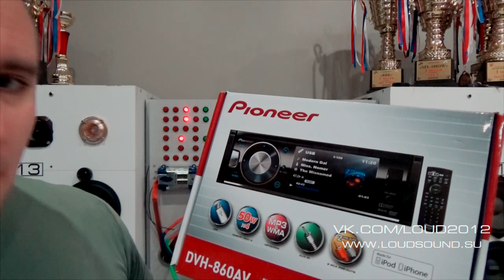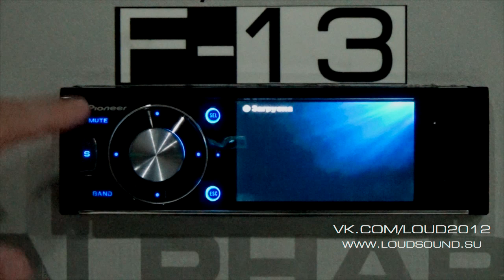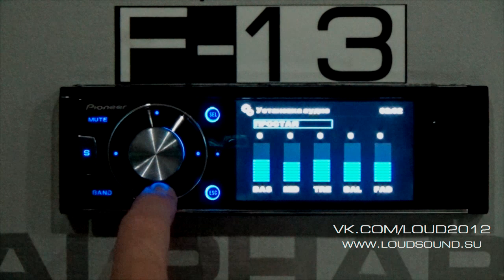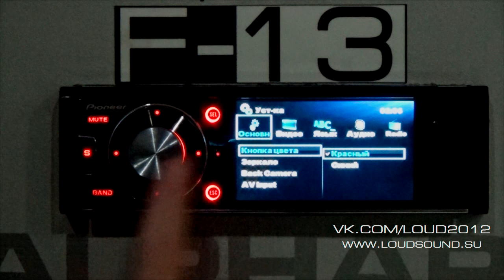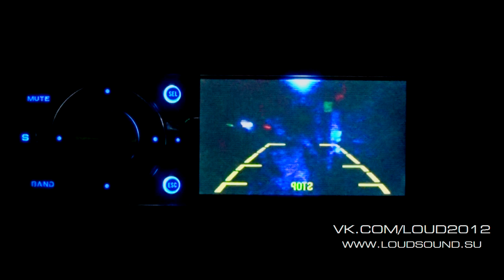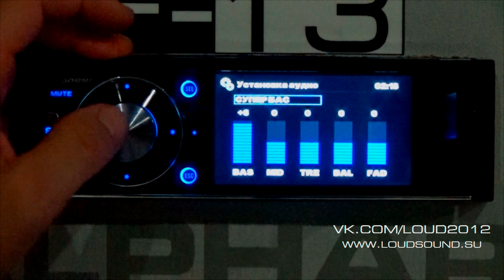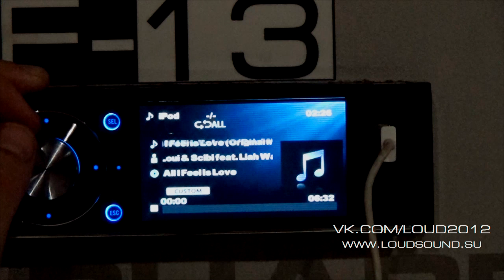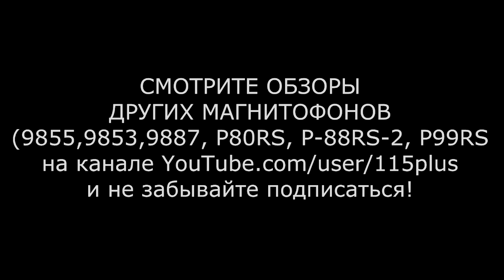[ОБЗОР] Pioneer DVH-860AV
Обзор DVD-магнитолы Pioneer DVH-860AV
ССЫЛКИ: